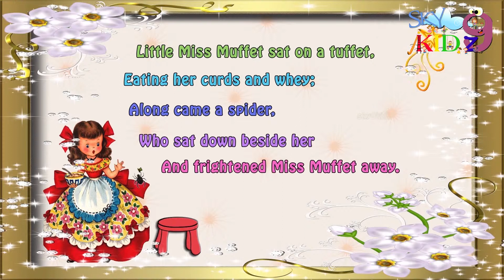LITTLE MISS MUFFET for kidz rhymes English rhymes Pre school rhymesfor kidz